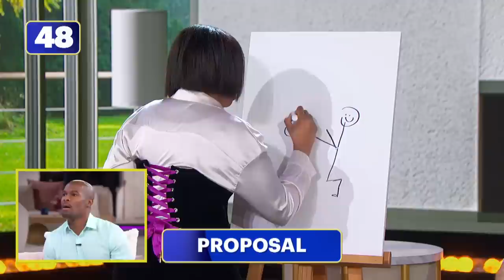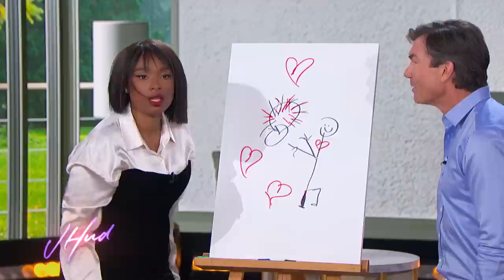Jerry O’Connell & Jennifer Hudson Host a ‘Pictionary’ Proposal!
Jerry O’Connell brings “Pictionary” to the “Jennifer Hudson Show” studio. JHud takes part in a round of “Choose Your Words” as she helps audience member Josh propose to his partner Davon and the couple get a five-night stay in Mexico to celebrate their engagement!